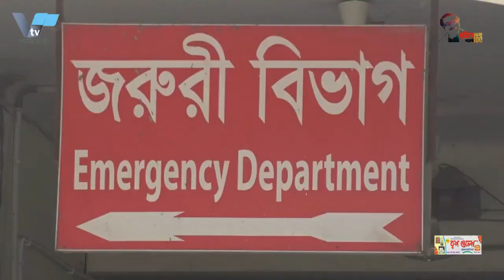রাজশাহীতে ১৫০ কেজি মৃত ছাগলের মাংসসহ গ্রেপ্তার চার